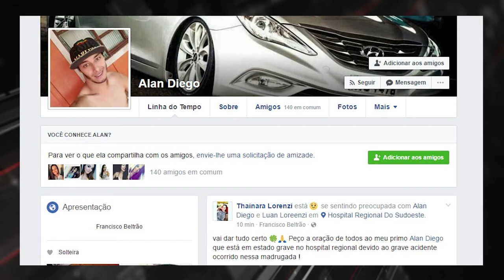Carro capota após acidente no prolongamento da Av Julio assis cavalheiro